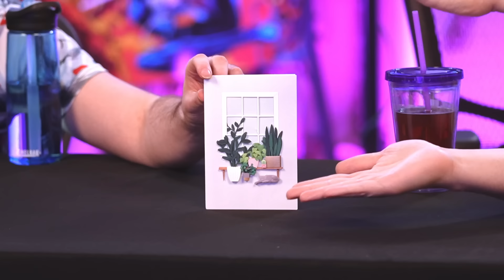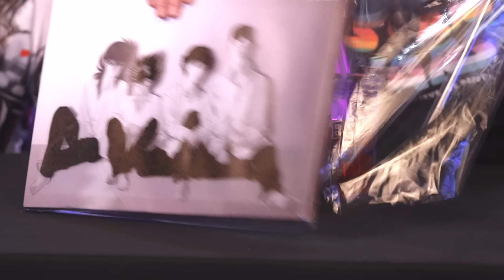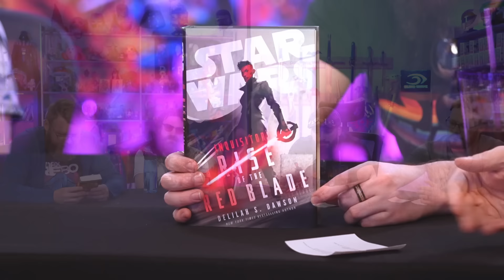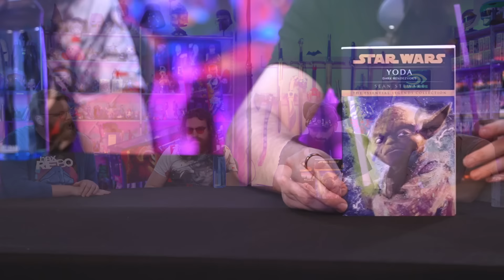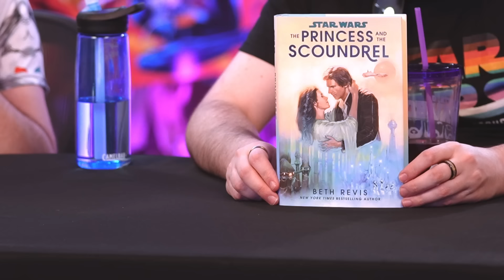Blind Wave Mailbag 2x6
Eric, Rick, Calvin and Aaron unbox and open mail from viewers in our not so weekly Mailbag.

0:00 intro